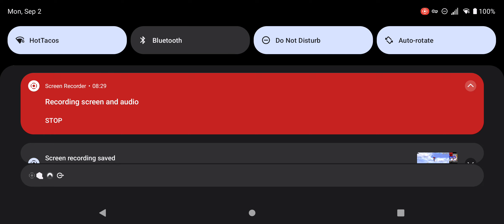Smash 3ds Ghostbuster All Star Hard Speedrun NoUnlocks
roy lol